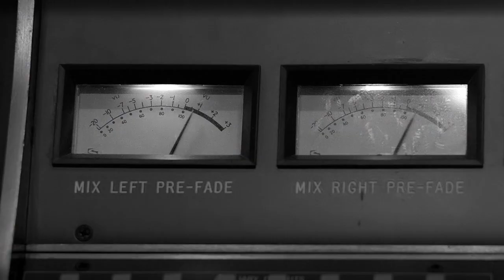Rav Avshi - Let There Be Light - Omer